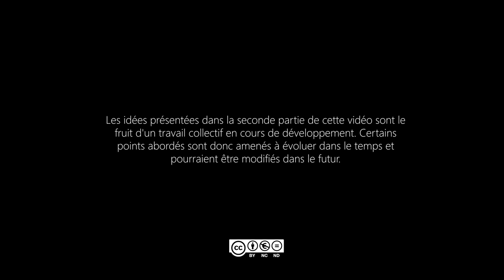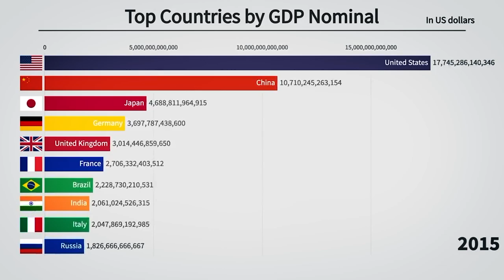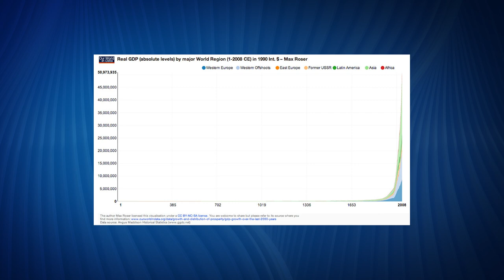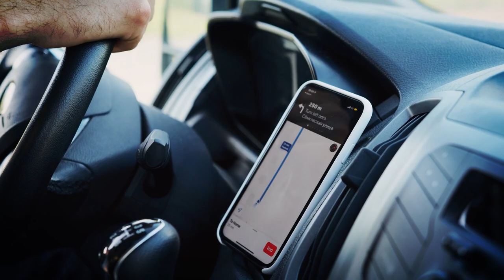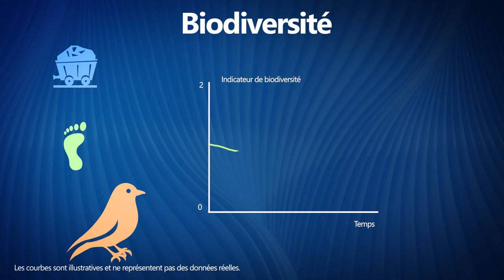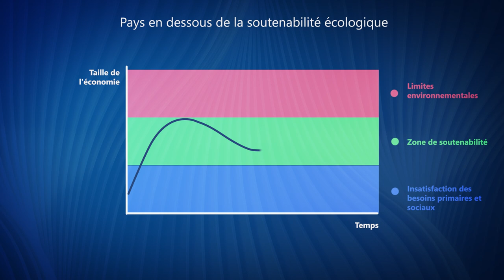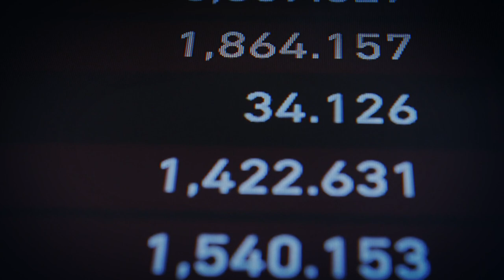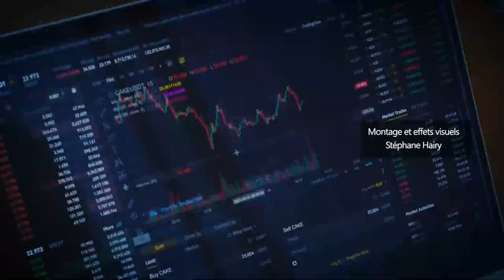Du capitalisme à la bioéconomie : l'économie homéostatique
Dans ce documentaire nous présentons une nouvelle vision de l'économie fondée sur la thermodynamique du vivant : l'économie homéostatique.

ERRATUM :
- La photo de Nicholas Georgescu-Roegen est une erreur. Cette photo est utilisée depuis des années sur Internet (Google met cette photo en avant) alors qu'il ne s'agit pas de Georgescu-Roegen.